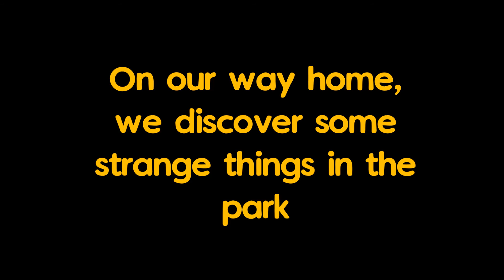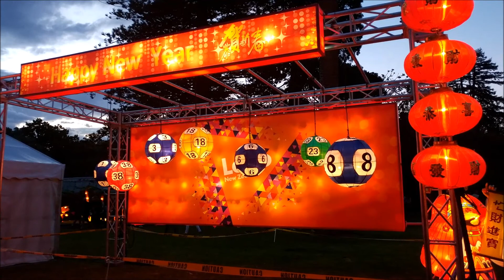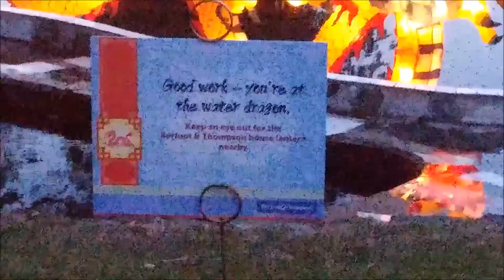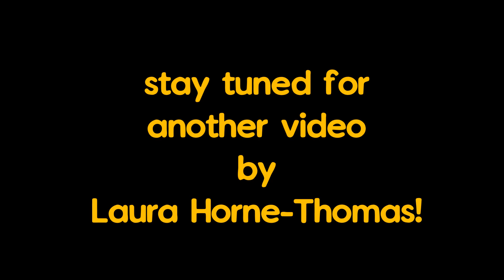Rob + Laura Adventures - Chinese New Year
It's the year of the Rooster, and it turns out that Auckland holds an annual lantern festival every year to celebrate the Chinese New Year. We are lucky enough to experience some of the amazing celebrations